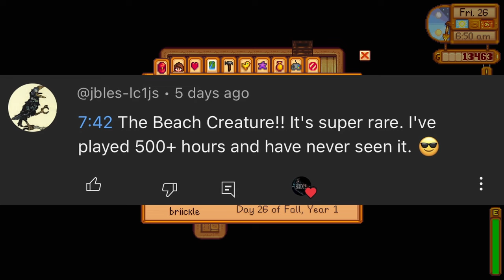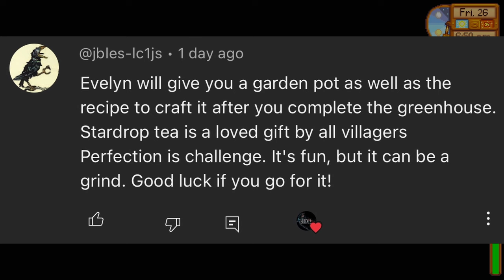SPIRIT'S EVE FESTIVAL IN STARDEW VALLEY Ep 21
SPIRIT'S EVE FESTIVAL IN STARDEW VALLEY

*EXPAND*

We finally are going to have our own horse! I am very excited to start tackling the Skull Caverns and Winter next episode!

●Music